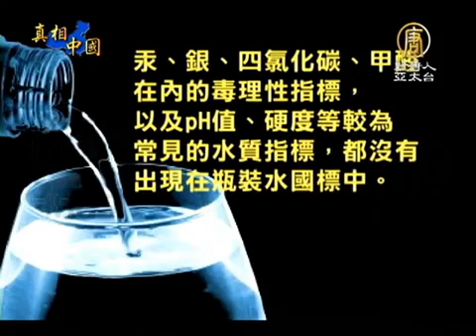【毒食品報導 中國真相最新新聞】禁聞]瓶裝水不如自來水 百姓還能喝啥？